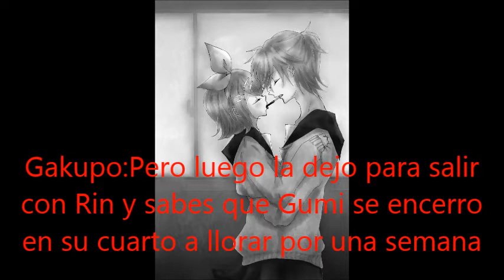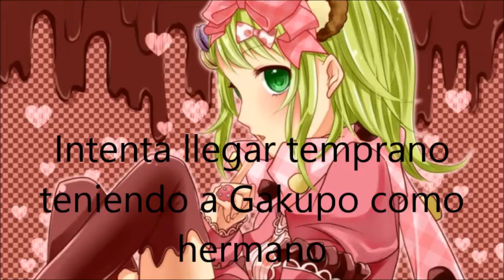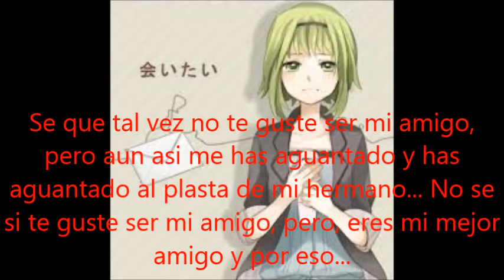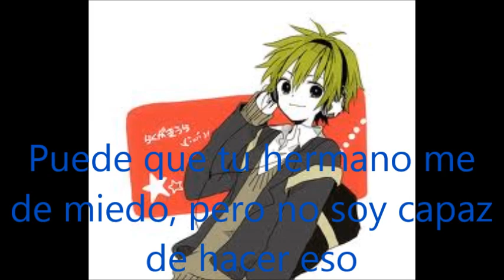Short GumixGumo/Gumiya!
Me gusta mucho esta pareja, pero no hago series de ella porque no hay muchas fotos de ellos... Espero que les guste mucho!